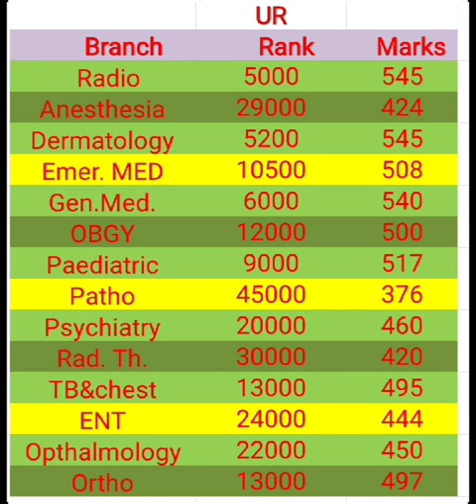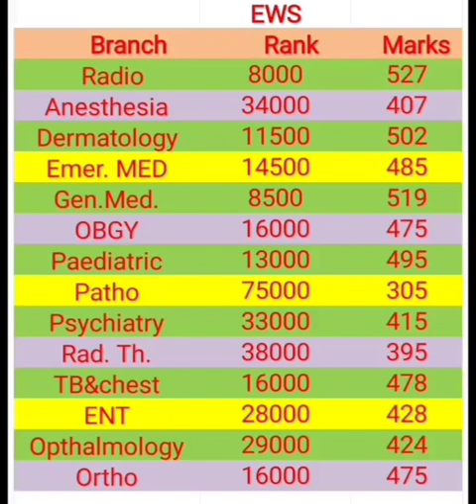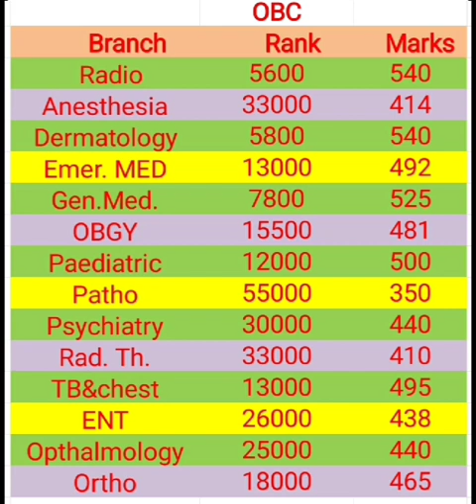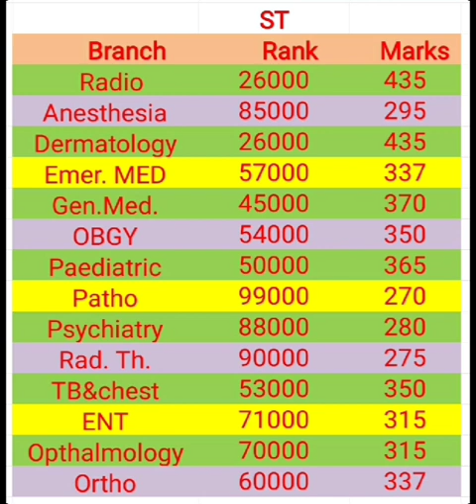NEETPG2023🔥AIQ GOVERNMENT COLLAGE🔥marks vs rank vs branch